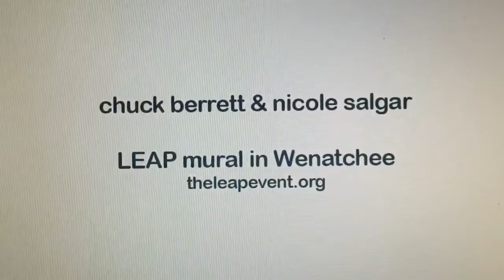Chuck Berrett & Nicole Salgar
RadarStation Magazine following Chuck and Nicole working on the massive mural for the 2016 LEAP Event in Wenatchee Washington